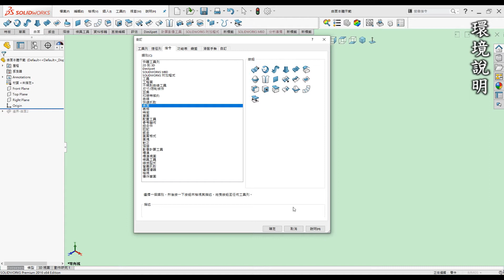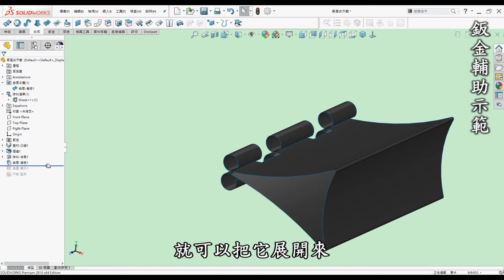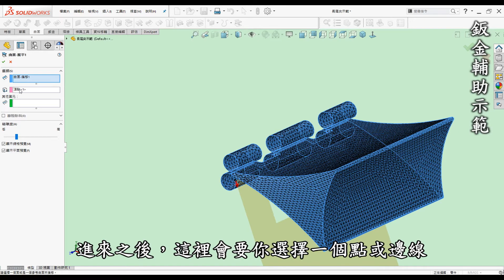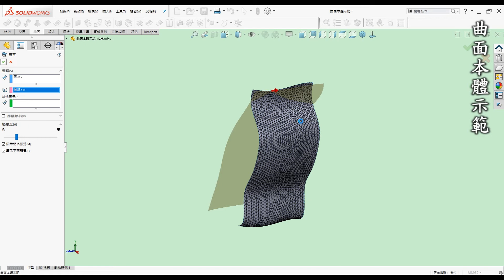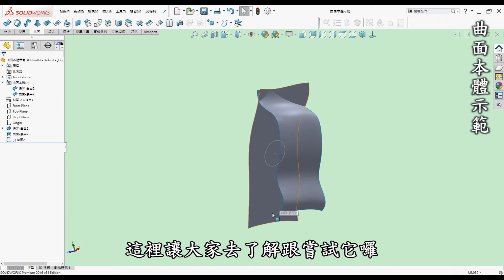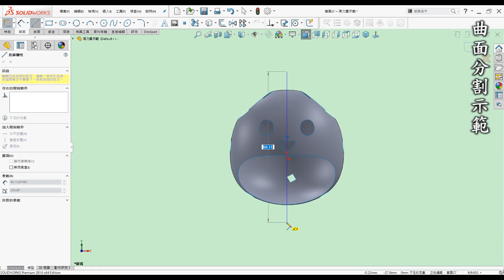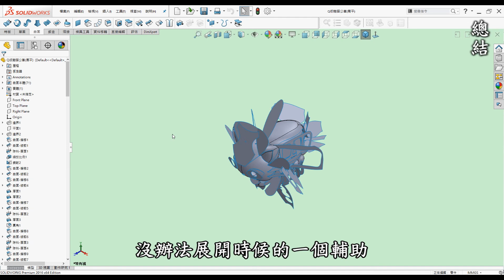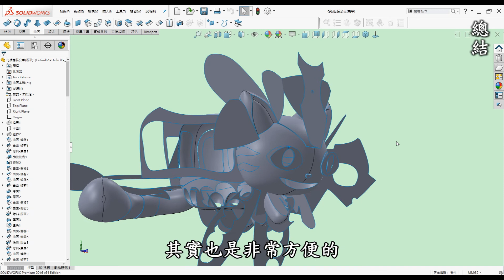3D繪圖 | 製圖 | 建模 教學-SolidWorks曲面展平篇-如何入門使用SolidWorks曲面展平輔助鈑金並運用在製作布娃娃版型[中英字幕]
00:00 開頭
00:20 前言
01:10 教學-環境說明
02:33 教學-鈑金輔助示範
04:52 教學-曲面本體示範
06:30 教學-曲面分割示範
09:12 總結
10:51 運用在不織布娃娃

●前言

3D列印是每一位有在使用3D軟體設計者的福音，它顛覆了以往的加工方式將虛擬3D實現出來，近幾年來普及化至家用型，讓設計者可以快速圓夢的工具。